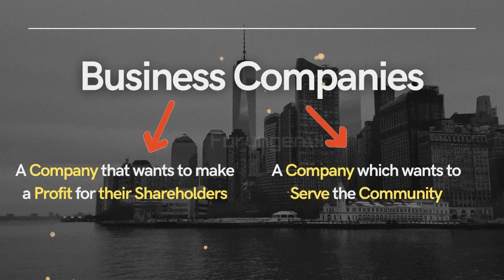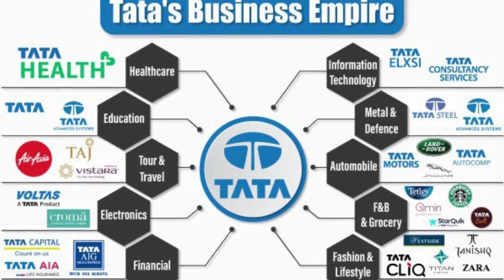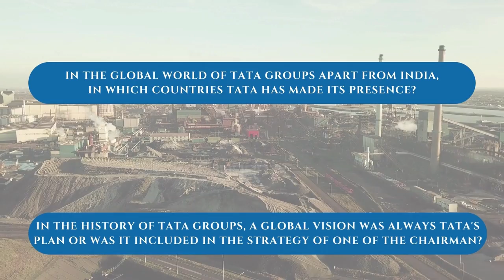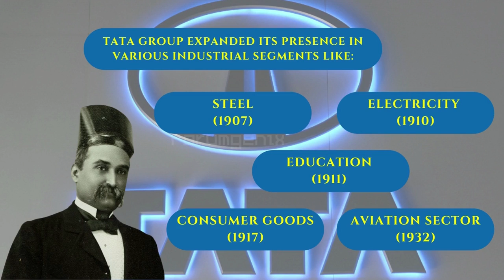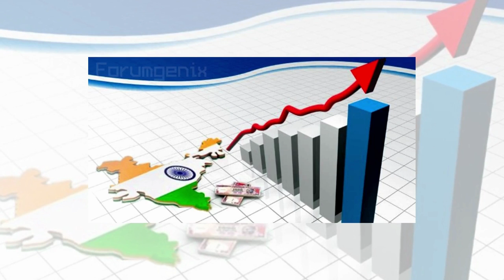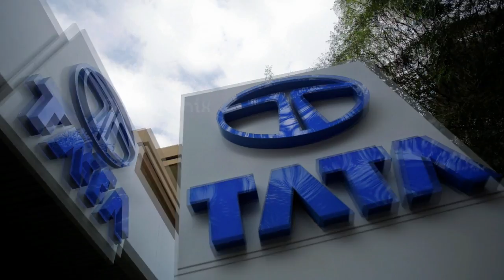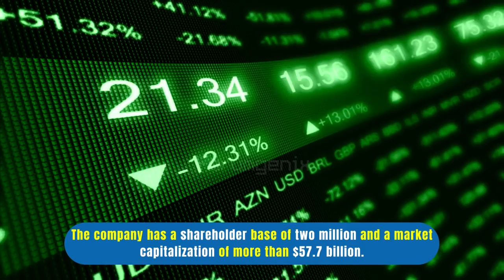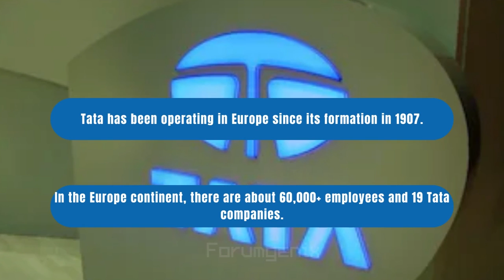Ratan Tata - Man Who Built India | How Tata Changed India? | Uniqueness of TATA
What is the uniqueness of the TATA group in India?
There goes a golden saying
“Invest in Reliance but work for the TATAs”
Tata is the largest conglomerate group in India involved in making all products right from salt to Software; from Tea to vehicles. But you will never ever see them doing businesses in……..Think deeper about which business TATAS are not present…..If you all know please write it in the comment section

Unknown and interesting facts about TATA everyone should know….

1. The first company to start a Provident fund way before it was mandated by the government.
2. Indian Institute of Science, TATA institute of fundamental research, and TATA Institute of social science were all built by the Indian Government by TATAS
3. It has its own administrative exam like UPSC called TATA Administrative Services. The TAS is a 12-month intensive leadership training program for young recruits from two sources – the in-house recruits selected from within the Tata group of companies and the campus selects from the top business schools in India.
4. During a terrorist attack on the Taj Mahal Palace Hotel in 2008, Ratan Tata was in Mumbai personally to ensure counselling to the victims affected. He also ensured that no media had published this.
5. In general, about 66% of the profits of Tata Group go to a charity called Tata Trust. Each Tata Group company channels more than 4% of its operating income to the trusts without any fuss or publicity... (It is MOTHER of all charity)
6. Tata group was the first to start a daycare for children whose mothers are working in a company and had no one to take care of at home. It also started giving maternity leave much before it became law.

Well to answer the above question on Tata's absence in which business. The answer is in the alcohol and cigarette business. this further proves that they are the PRIDE OF INDIA

TubeBuddy: -
TubeBuddy is the main tool that we use to manage the back end of our YouTube channel. It has been a huge lifesaver when it comes to time management and properly optimizing our channel. They have tons of free tools you can check out by clicking the link in our bio!

CBD:-
JustCBD has founded on the basis that Cannabidiol is Mother Nature’s secret miracle. Looking around, we found that the CBD business was consistently misrepresented. At JustCBD, we believe that you have the right to know what is inside your CBD products. It is our mission and promise never to misrepresent the content of our products. With the help of world-class labs to test our products, we are confident that JustCBD is made with industry-leading quality, honesty, and love.